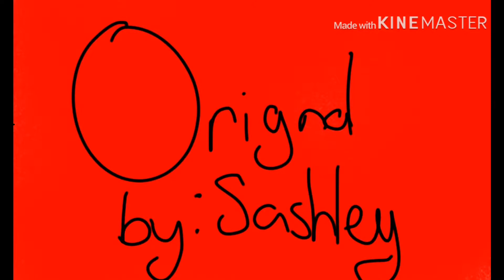Tonight Meme.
1273 down the Rockefeller Street